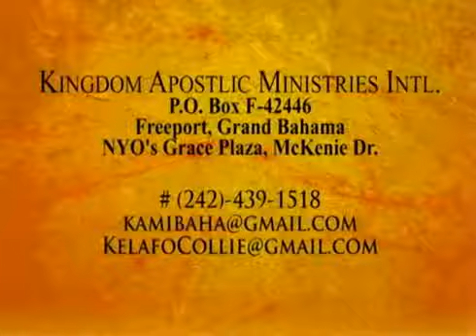Feb 18 12 Kingdom Prosperity prt 4 series 2 of 3